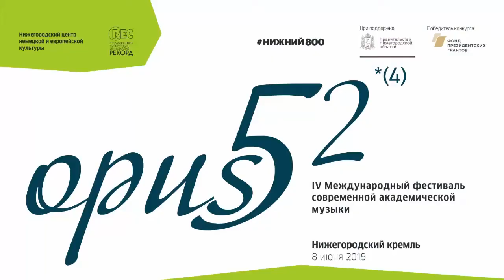Фестиваль Opus 52 (фильм А. Успенского). Часть 3. L’Esprit du Vent